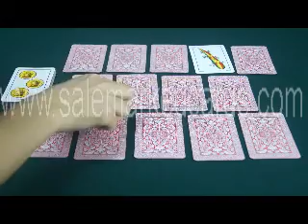MARKED CARDS FOR SALE-Fournier No.12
SKYPE:salemarkedcards
Marked cards is a kind of special tool, which can help you have excellent performance on the poker table. At the same time, if you are a poker fan, owning a pair of fashionable and sophisticated sunglass, not only make you nice, but also can protect you from poker deceit. So if you want to get more professional information about the guidance of poker trick, please contact the supplier of salemarkedcards.